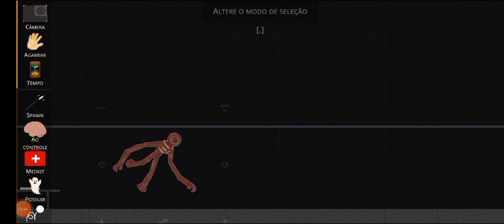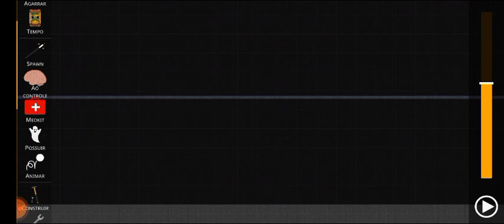doors atualizado no tsrp episódio 1